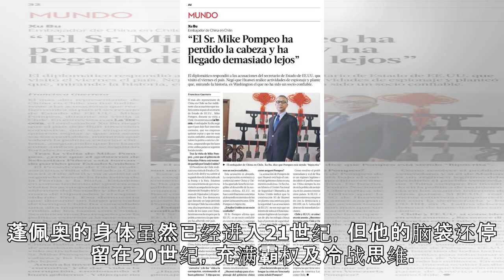驻智利大使在智媒发署名文章：蓬佩奥先生完全错了